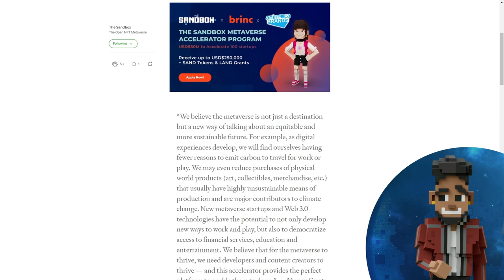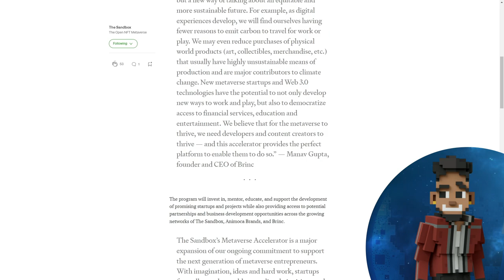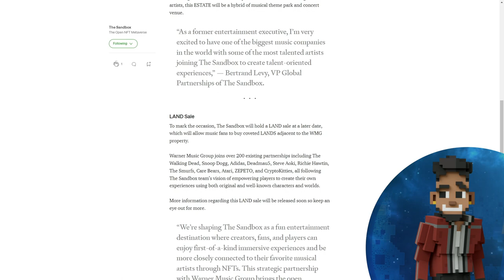The Sandbox Weekly Metaverse News - 1/27/2022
00:00 Intro
00:08 Snoop Dogg Drop
00:24 The Wombats
00:41 Accelerator Program
00:57 Warner Music Group
01:27 Outro